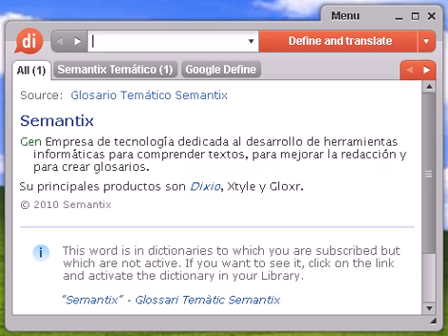Definición de traficar